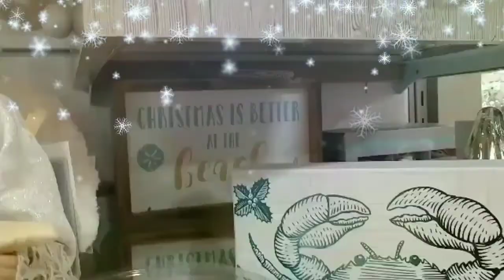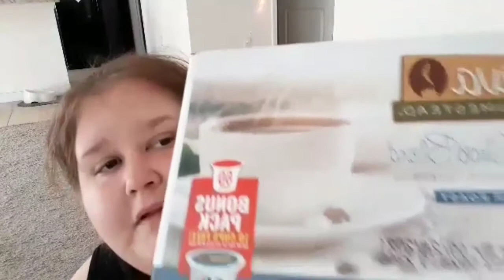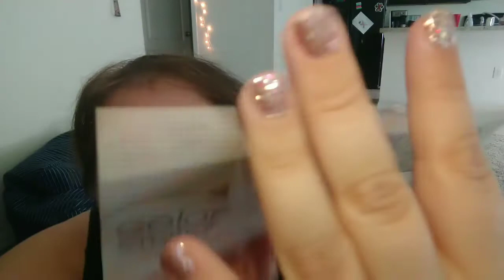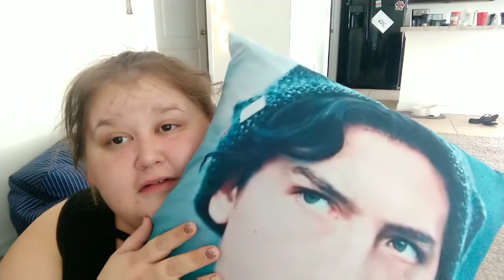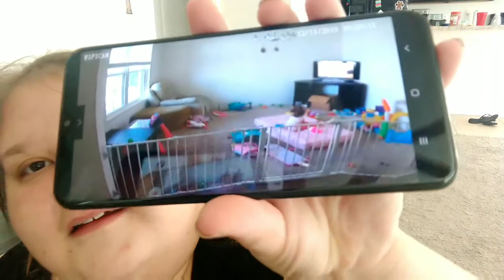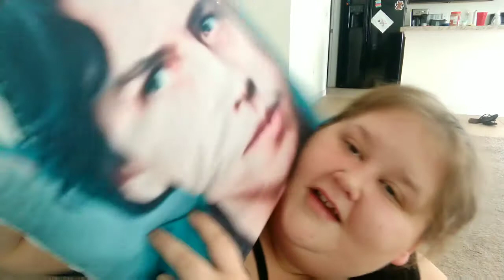What I got for Christmas